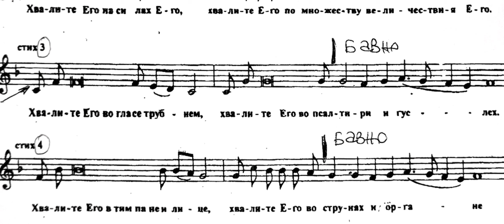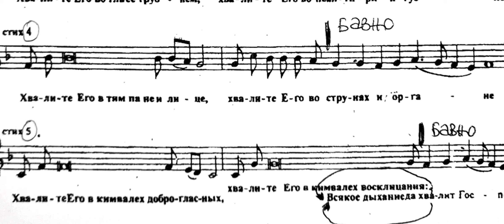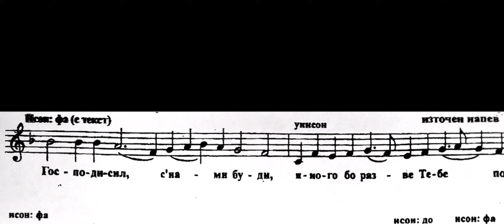Господи Сил Стихове Учебен Вариант Бавно